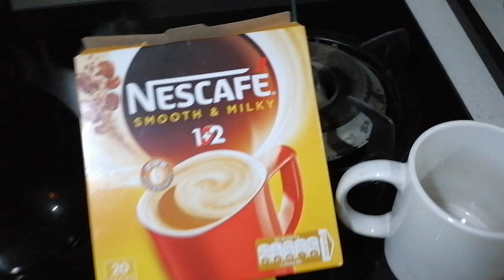ikaw Para kanino ka bumabagon kape sa umaga